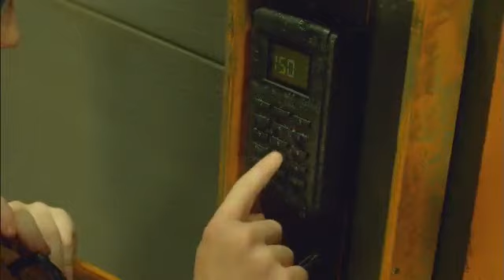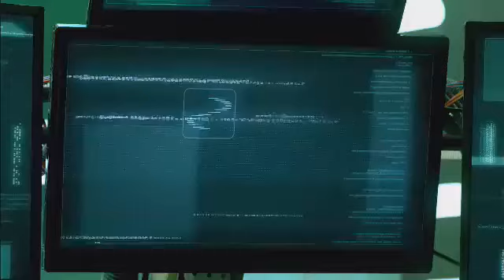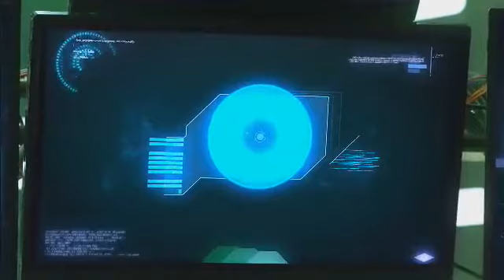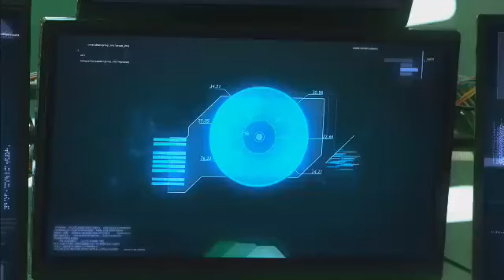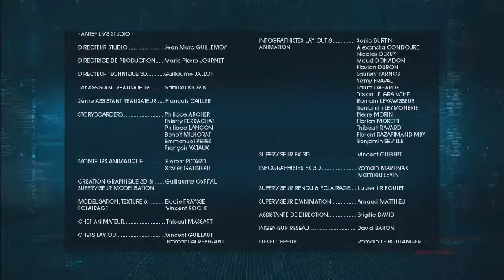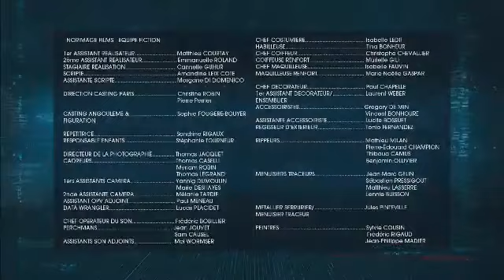Potatofictionism and Internationalical Laws of French Fries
Shht! This is secret!